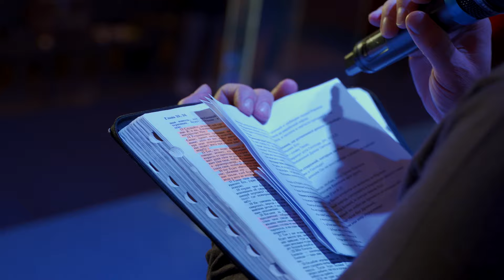Пурим в Московской церкви "Роса" | "Не дремлет хранящий Израиля" | Молитва за Израиль